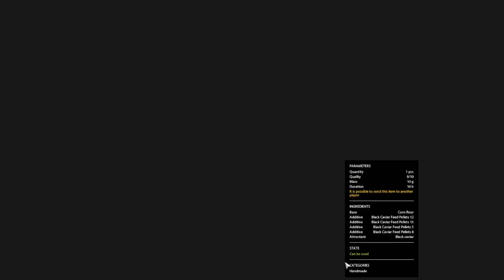Russian Fishing 4 | Active Corn Spot On Amber